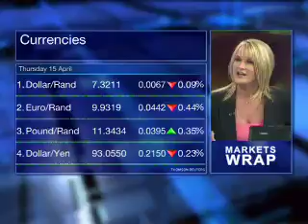15 April - JSE Markets Wrap - Etienne Nel - BJM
Bronwyn Nielsen speaks to Etienne Nel from BJM looking at:
Coronation